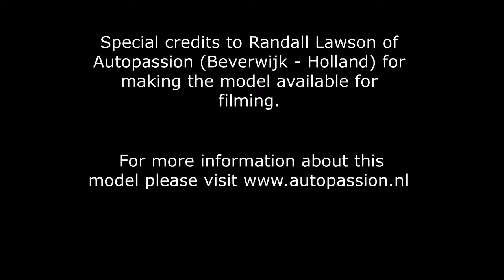Ferrari 158 F1 World Champion 1964 John Surtees by MG Modelli scale 1/12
This great model by MG Modelli is of the Ferrari 158 F1 scale 1/12; World Champion in 1964 which was driven by John Surtees.

The model was made available for filming by Randall Lawson of Autopassion.